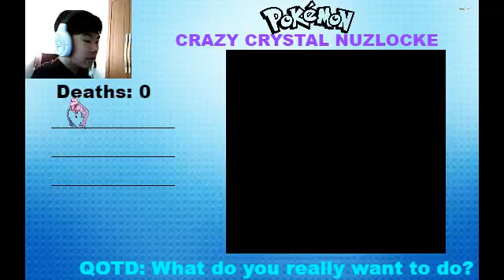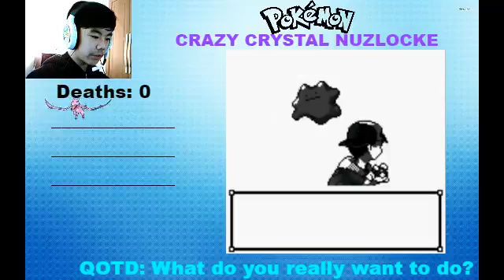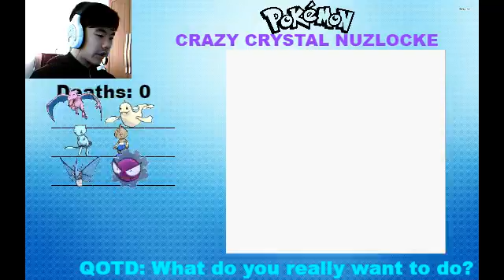SPROUT TOWER REVENGE!! - Pokemon: Crazy Crystal Nuzlocke: Episode 2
Boom! We went to sprout back to life and take revenge on the Sprout Tower! Twitter: @brandondoesmc33